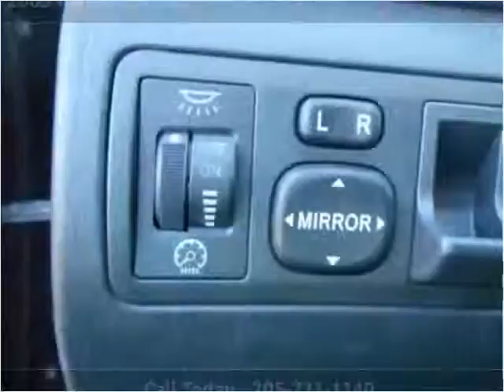2005 Toyota Corolla Used Cars Jasper AL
This 2005 Toyota Corolla is available from Friendly Auto Sales.